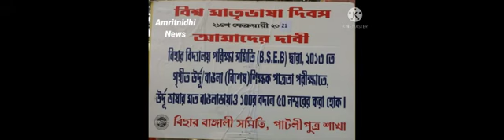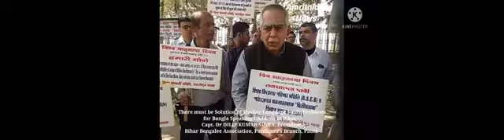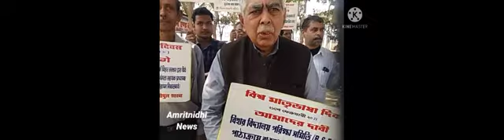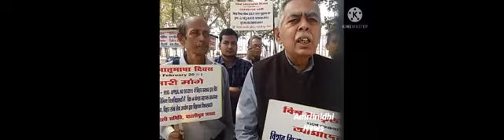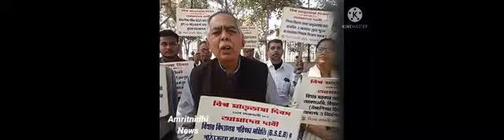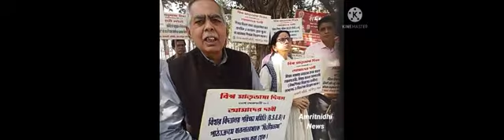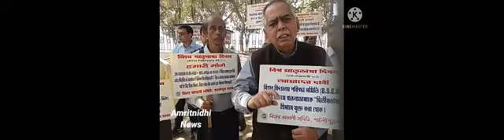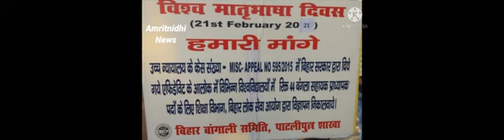033 BAB 03 International Mothertongue Day Patliputra Branch